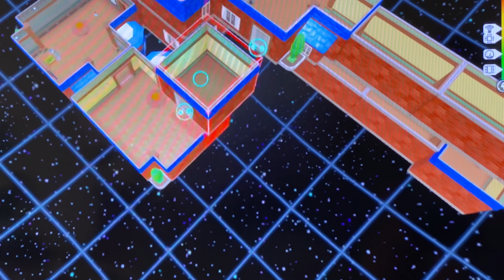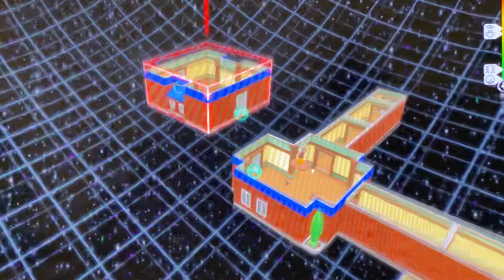Thor in Disney Infinity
In this video I play as Thor